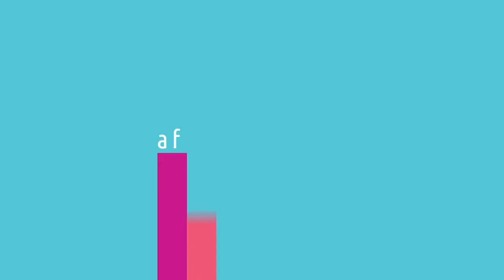Karen Meiring: Waarsitlekka by die US Woordfees 2017